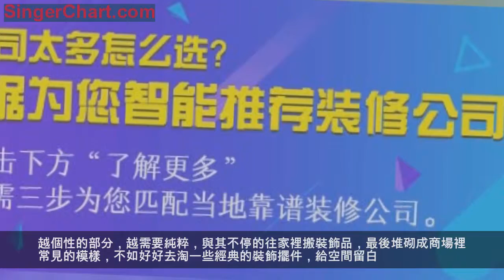【裝修純乾貨】告別千篇一律的網紅設計，5步教你打造私人訂製！ 一、確定風格方向 二、確定方案顏色 三、確定方案元素 四、確定方案材質 五、挑選裝飾單品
現在很多人家裡裝修都想要一種專屬於自己的風格，很多人心裡也都有相比較小眾的那一面。但每個人的審美都是獨特的。
最後裝修出來的效果卻變成了千篇一律的網紅感。下面小編就教大家打造專屬自己的小眾家!
小編以現在年輕人都比較傾向於選擇的北歐風格為例。北歐室內軟裝風格多為清新時尚，當下也頗為流行，很容易就造成和小區鄰居家中風格類似的情況。
所以我們在北歐風格中可以嘗試融入更多不一樣的元素，刪除一些過於累贅，或是市面上使用過多的標籤，將自己的個人喜好更加突出，放大室內氛圍的個性化。
畢竟，在當下的設計趨勢中，單一的設計風格已經不是主要導向，融合更多你自己喜歡的元素，才是屬於家的設計。
確定好家中的配色方案，是防止裝修結束之後避免出現家裡視覺混亂的一個非常重要的前提條件。
如果選擇配色方案，可以從自己日常喜歡的顏色入手，但是絕對不可以貪多，要注意比例。
配色的靈感可以來自任何地方，一部電影，一幅畫，一個場景，一本書等等。
在日常裝修時，如果沒有專業的配色人員指導，選擇利用飽和度淺的顏色進行搭配，也是比較不容易出錯的選擇。
如果你是一個熱愛自然的人，可以在室內嘗試融入一些有關自然的元素;如果你是熱忱的電影愛好者，也可以融入一些電影的元素。如果你想在家中渲染更多的文化氛圍，都可以提煉出不同的元素。
這些元素可以表現在陳設上、牆紙上、燈具上、家具的材質上、過道的裝飾畫上等等，充實家中的細節。但建議也是需要注意比例，不然容易造成一種喧賓奪主的感覺。
北歐風格中木質是非常常見的材質，棉麻也是常見的選擇。如果想和鄰居家的裝修區別開來，不如可以嘗試一些新的材質，除了木製品，棉麻，大理石這些，還可以嘗試看看比如真空石，水泥花磚，亞克力，PVC等等其他材質。
金屬也是現在經常被用到的材質，用比較好一些的金屬可以提升室內檔次，但是因為現在用的比較多，十分常見，也可以適當在家裝中減少一些金屬的比重，北歐+金屬，一不留神就是隨處可見的網紅店。
1、餐廳
很多戶型中，客餐廳處於一個貫通空間，這樣的空間設計也十分常見。當客餐廳之間的聯繫如此緊密的時候，可以嘗試拋棄傳統的客廳概念，開發出更多的可能性。
當客廳不僅僅只是會客的空間，也是展示的空間，甚至可以與餐廳的功能融為一體。
傳統的客廳陳設中，組合沙發是基本公式，但即便樣式好看，依然難免呆板。可以嘗試不同的組合形式，包括改變傳統的布局。
根據自己的習慣，如果對電視沒有太多需求，可以取消客廳中電視的部分，電視櫃可以取消也可以用裝飾櫃或者矮櫃來代替，用來陳設飾品。
單品除了傳統的造型之外也可以嘗試一下異形，例如代謝弧度的沙發，可以自然形成了一個圍合空間。
在改變了客廳布局的同時，同樣也可以改變餐廳的比重。
如果個人習慣中客廳使用機率並不多，則完全可以將空間讓給餐廳，更大的餐桌，不僅可以在就餐時使用，也可以滿足現代年輕人的辦公需求。
弱化了客廳的部分，在餐廳產品的選擇上則可以更大膽，打造更具有藝術性的空間。
在燈光方面，因為客餐廳在同一個空間，最多可以只選擇保留一盞主燈，照明主要通過輔助光源。當主燈只保留一盞的時候，可以選擇造型材質更新穎的單品。
2、臥室
臥室首先根據功能劃分，臥室的功用主要是休息，私密性和安全感非常重要。
因此在產品的選擇上不可以太過乖張，同時次臥的面積通常小與主臥，更要儘量弱化主體家具的體積感，打造出一種輕薄感。不論是作為客房，還是作為兒童房，都要注意這一點。
主體家具不能太浮誇，可以在小單品上選擇一些有意思的搭配。拿走傳統的床頭櫃，換成一把好看的椅子，放上檯燈放上擺件，除了有實用功能之外，也更顯個性。
臥室同客餐廳的陳設相比較多一些，而臥室內的單品數量少，可以選擇融入一些不同的元素。
例如帶有些異域感的床頭造型，與簡潔的室內形成鮮明對比，但是這樣的元素要注意把握好比例，不可以太多，太多則亂，會打破整體風格的平衡。
裝飾畫也可以改變方式，不一定非要固定在牆上，看似隨意的擺放在家中某個牆角，畫芯的顏色與空間的顏色相呼應，反而更顯藝術感。
利用畫面有質感的牆紙，提升室內的氛圍，但一定要注意顏色的搭配。
越個性的部分，越需要純粹，與其不停的往家裡搬裝飾品，最後堆砌成商場裡常見的模樣，不如好好去淘一些經典的裝飾擺件，給空間留白。
小眾的風格本來就不是嘰嘰喳喳吵著「大家快來學我」，而是默默就變成了獨特的樣子。
怎麼樣，看了小編以上的介紹是不是感覺豁然開朗了呢？其實要自己的家居變得獨特，最重要的就是符合自己的脾氣秉性了，因為每個人都是天賜之寶，都是獨一無二的!